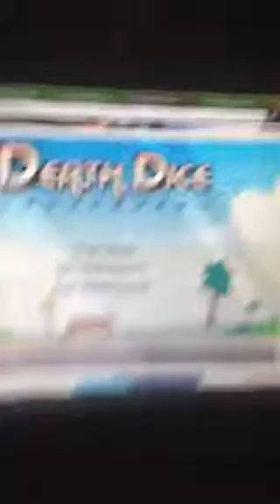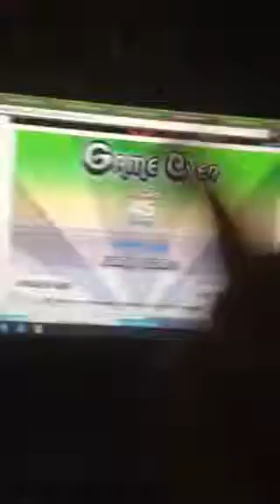Death dice computer game part 2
Sister is in part 3